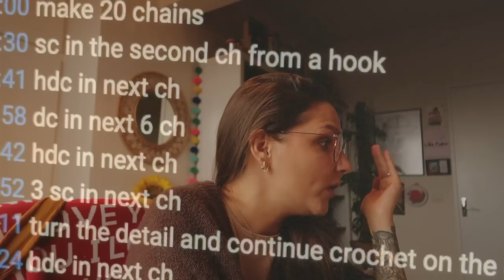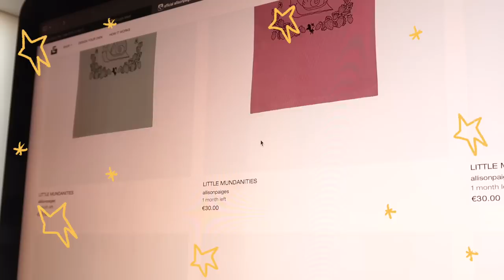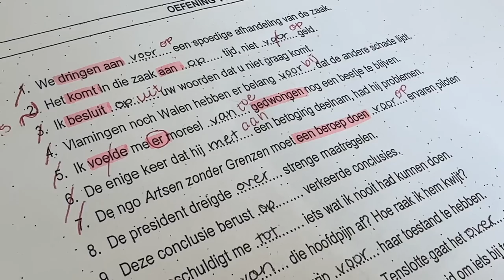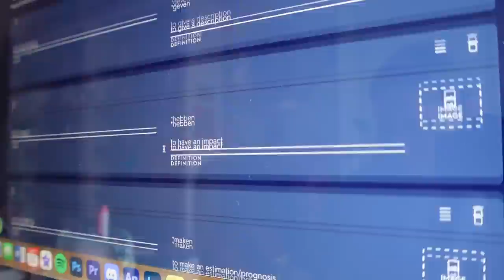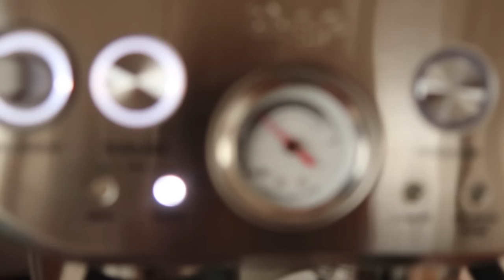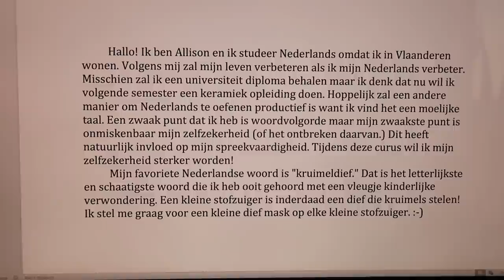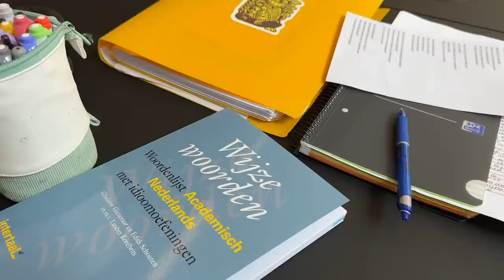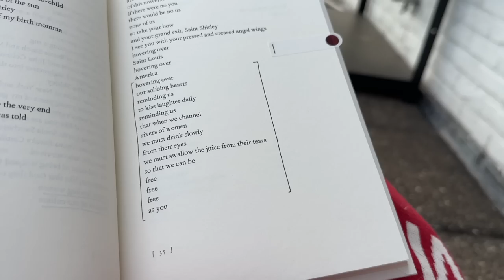COZY SLOW VLOG: back to school, reading, relaxing & productivity!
📌 CHAPTERS ☟
00:00-01:16 intro
01:17-02:40 MERCH PREORDERS ARE OPEN
02:41-04:31 crochet and banana bread
04:32-07:07 shop opening day
07:08-10:28 first day of class
10:29-14:57 productivity
14:58-17:40 a day of rest
17:41-19:58 learning and bookshopping
19:59-21:48 outtro